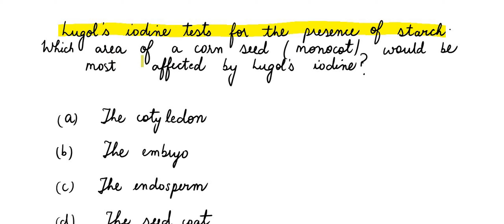Lugol's iodine tests for the presence of starch: Which area of a corn seed (a monocot) would be mos…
Lugol x27;s iodine tests for the presence of starch: Which area of a corn seed (a monocot) would be most affected by Lugol x27;s iodine? The cotyledon, the embryo, the endosperm, the seed coat.